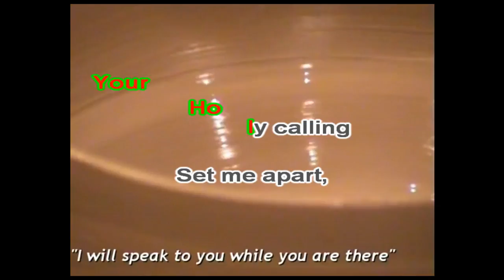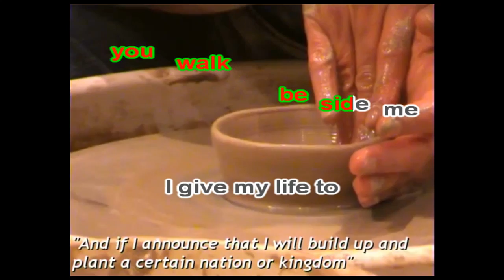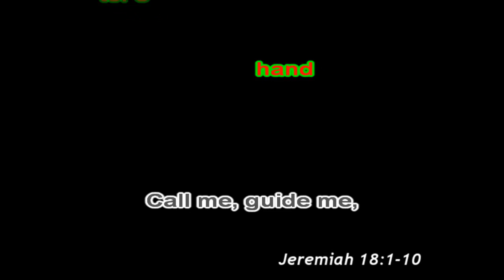Potters Hand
Mold me and make me o Lord